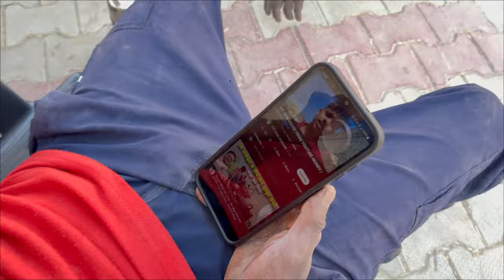Finally Aaj Pura Gher Tut gya 😰 || Hair cut 💇‍♂️ vlog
REAL LIFE GF FACEREVEAL 😅 || VLOG WITH GF 😍 || THEKAALVLOGGER

Delhi night vlog || full night drive 🚗 || thekaalvlogger

MY FIRST VLOG || 😍 GAMING SETUP TOUR 😍 || NEW HOME 🏡

Channel Name: kaalvloger

Aamir majid, Jannu stuntz, The uk07 rider, Ktm, Duke, Duke390, Girl crashed my bike, Live crash, Cute girl, She ride my ktm, Stranger girl, She crashed my ktm, Duke crash, Ktm crash